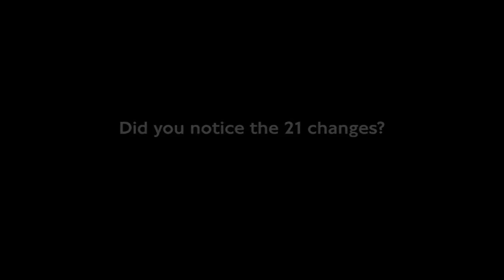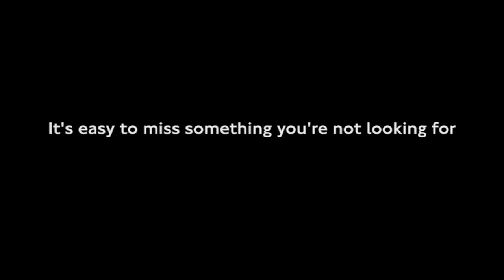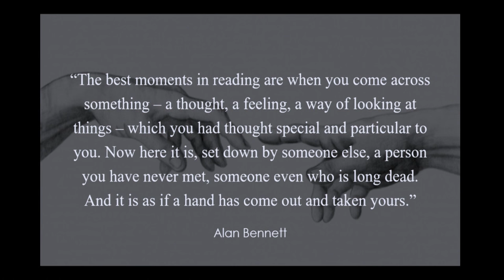How to instantly become more creative by observing the world more | Yutaro Kojima | TEDxOxBridge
Our brains are set to filter all but few data points we receive from the world around us. Observing more and increasing 'building blocks' help us become more creative instantly.

Yutaro Kojima is a Creative Strategist at Facebook’s Creative Shop. In this role, Yutaro designs ideas that nudge age-old mega brands into the consumer reality of today. But what really gets him out of bed is helping unlock the potential for mega brands of tomorrow in SMBs, gaming, and emerging markets through the unbound possibilities of technology.

Prior to Facebook, Yutaro worked 18 years in the Advertising industry as a rather ‘traditional’ Creative Director for Y&R New York, Dentsu Y&R Tokyo, and Saatchi & Saatchi London.
To keep a finger on the pulse of reality, Yutaro sits on the board of Syndicate Room, an equity crowd-funding platform that he had a small part in co-founding while completing his graduate degree at the University of Cambridge.